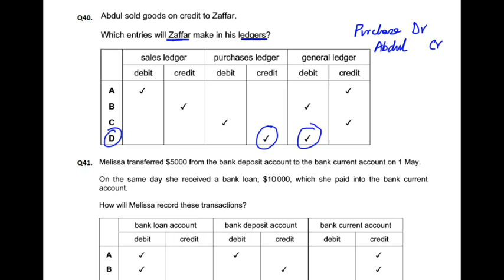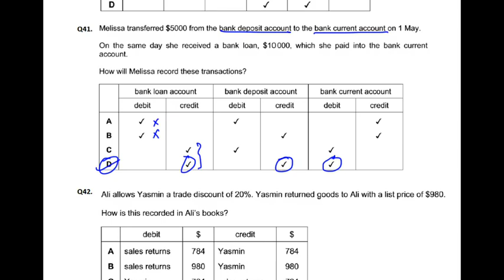Double Entry - MCQ - Q41